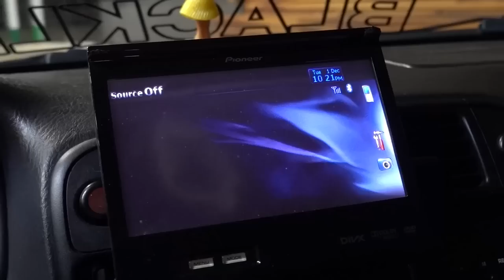HONDA CIVIC COM AEROFOLIO ÚNICO E RODA TALUDA